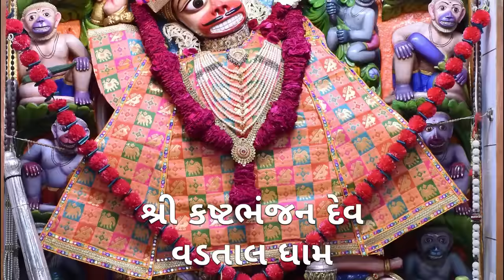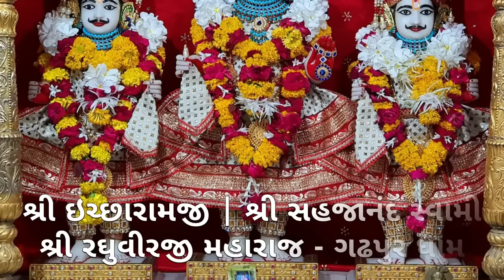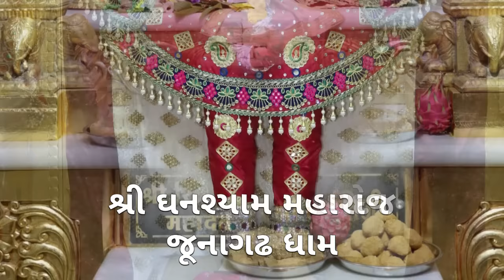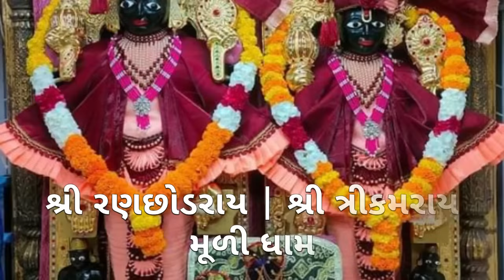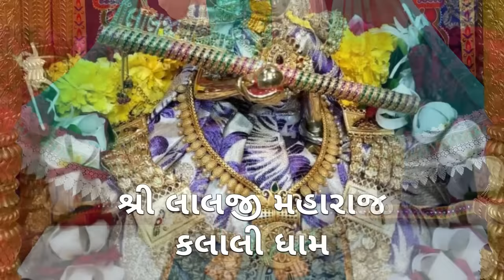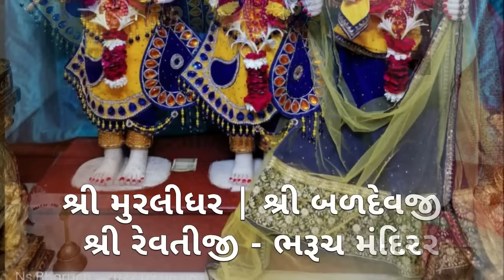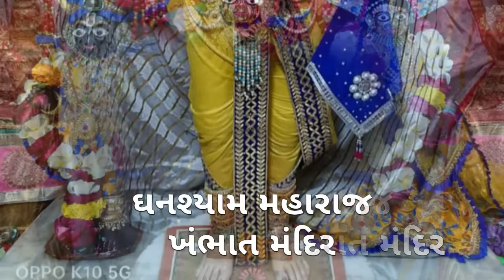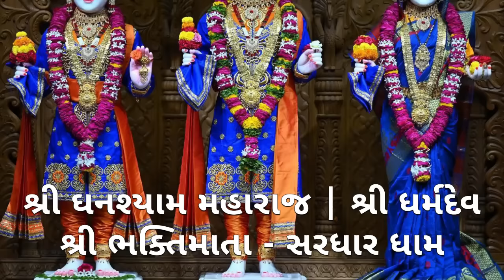Dholera Dham Daily Darshan | નિત્ય દર્શન | આજના દિવ્ય શણગારના દર્શન | તા:- ૦૬-૦૯-૨૦૨૨ છ ધામના દેવોના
સ્વામિનારાયણ ભગવાન દ્વારા સ્વહસ્તે સ્થાપિત છ ધામના બધાજ સ્વરુપોના નામ સાથે દિવ્ય શણગારના દર્શન આજના

તા:- ૦૬-૦૯-૨૦૨૨, વાર:- મંગળવાર, વિક્રમ સંવત્ ૨૦૭૮ ભાદરવા સુદ ૧૧ ( એકાદશી - અગિયારશ )